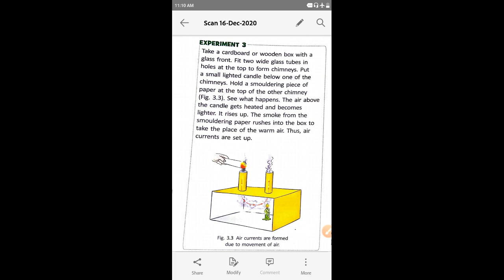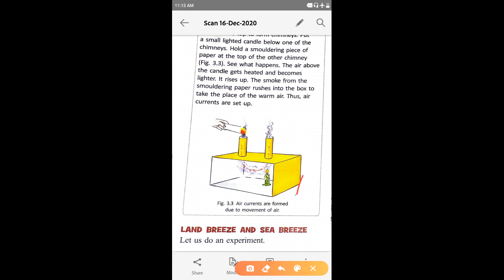Class - 4 sub - Science Le - 3 experiment - 3 part - 3